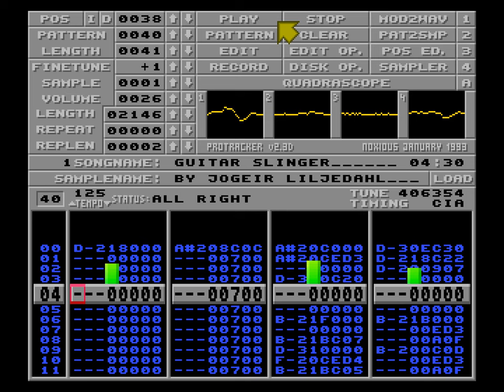Jogeir Liljedahl - Guitar Slinger | ProTracker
"by jogeir liljedahl